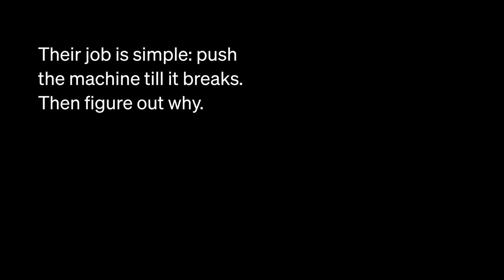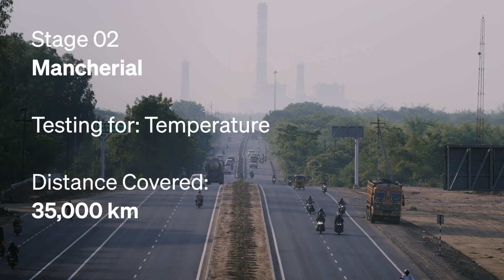Reaching Laksh: 528 Days of Testing Indie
If there’s a new way to break our vehicle, we want in.

528 days in, our ORE (On Road Evaluation) team has tested Indie to understand its limits. What started in Bengaluru took us through high-altitude terrain, unpredictable weather, and some of the most demanding city traffic.The goal is to identify as many potential failure points as possible, and then update the systems so they don’t show up in everyday use.

We’ve pushed every component—soaking the storage, stressing the tyres, and testing the scooter across demanding conditions—just to see how it holds up.

Each round of testing led to improvements, helping us better understand what it takes to build a scooter that’s reliable across varied terrain and use cases.

The journey isn’t over, but we wanted to share what we’ve learned so far.

1:21 What is ORE?
2:23 Stage 01: Bengaluru
3:03 Stage 02: Mancherial
3:48 Stage 03: Dhanushkodi
4:30 Stage 04: Ooty
5:18 Final Stage: Penukonda